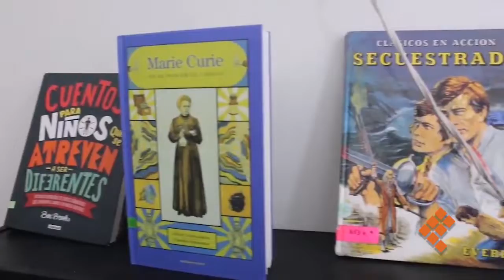Abierto, registro para becas en Colegio de Morelia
MORELIA, Mich., 1 de abril de 2022.- Actualmente se enfrentan activos los registros para ser beneficiarios de una beca que ofrece el Colegio de Morelia, antes Poliforum, y de las tres modalidades de apoyo hay una que acapara las solicitudes.